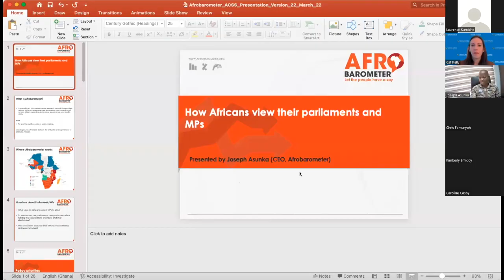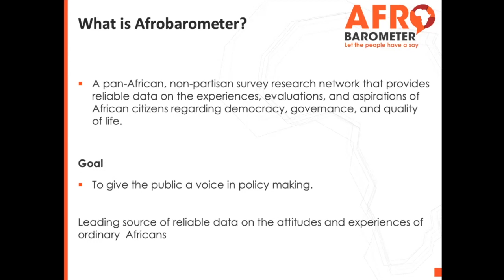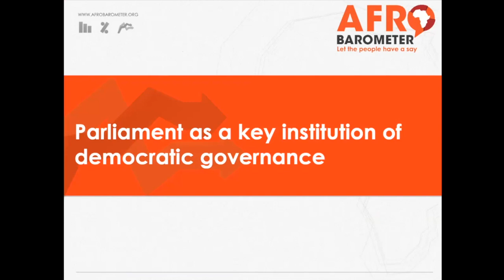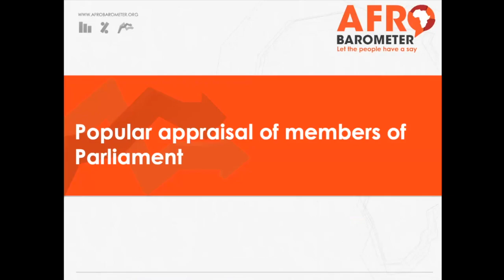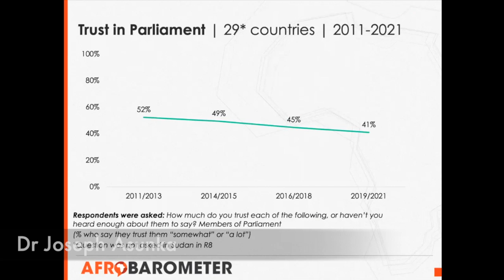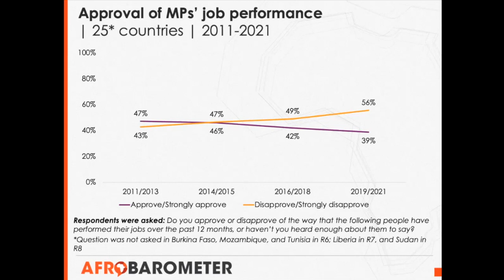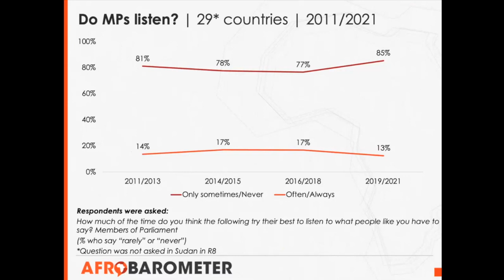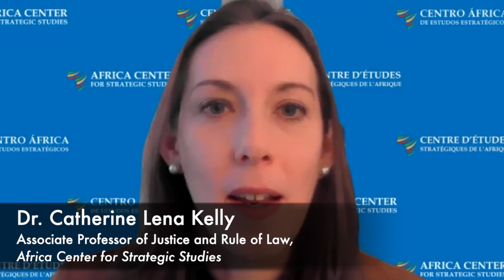Faire participer la société civile et les électeurs à l’élaboration des politiques de sécurité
Séance 4 du Forum des parlementaires africains 2022 : Les voies parlementaires vers une gouvernance démocratique du secteur de la sécurité

Présenté par :
• Dr Christopher Fomunyoh
• Dr Joseph Asunka
• Mme Kimberly Smiddy

• Quels sont les tendances et les défis en matière de sécurité dont vous ressentez le plus le besoin de tenir compte en tant que parlementaire dans votre pays ou votre région ? Que pensent vos électeurs de ces questions ?
• Quels types d’actions de sensibilisation et de services aux électeurs menez-vous sur les questions de sécurité et de défense ? Quels types de défis devez-vous relever et comment ces défis sont-ils liés aux 3A (capacité, autorité, attitude) ?
• Quels ont été les succès et les défis que les parlementaires de votre pays ou de votre région ont rencontrés dans leur interaction avec la société civile et les médias sur les questions de surveillance de la défense et de la sécurité ? Y a-t-il des bonnes pratiques ou des leçons apprises que vous pouvez partager ?
• Avez-vous, vous ou vos collègues, organisé des visites parallèles avec des responsables du secteur de la sécurité ou sollicité l’analyse et les conseils du monde universitaire ou de la société civile pour étayer votre travail sur la surveillance de la défense et de la sécurité ? Quels conseils donneriez-vous aux autres sur la meilleure façon d’aborder ces activités ?